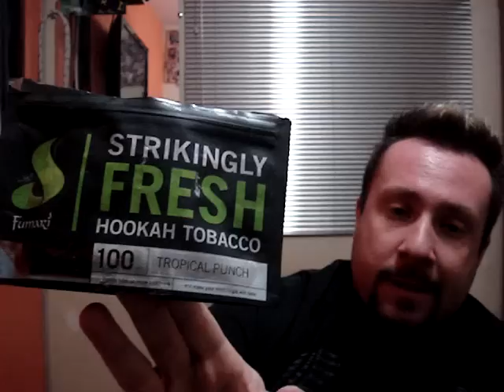[Review] Fumari Tropical Punch (Parte 1)